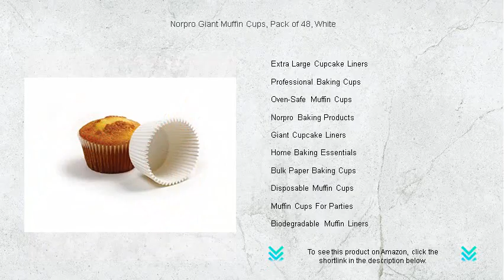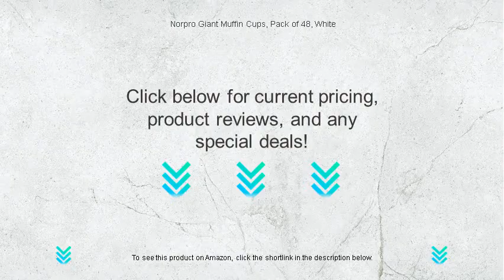Norpro Giant Muffin Cups, Pack of 48, White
- to see this product on Amazon!

Norpro Giant Muffin Cups provide ample space for creative recipes, allowing your largest muffin fantasies to become reality with ease and style, perfect for impressing guests or satisfying a personal culinary adventure.

Large Muffin Cups are essential for bakers seeking that ideal balance between substantial size and perfect texture, ensuring each muffin turns out just right, whether for breakfast spreads or indulgent tea-time treats.

Jumbo Muffin Baking Liners are designed for those who refuse to compromise on size, bringing a playful and decadent touch to any kitchen project, guaranteeing a delightful presentation and easy cleanup every time.

White Muffin Cups bring a touch of classic elegance to your baked goods, their neutral color enhancing the natural beauty of your muffins and cupcakes, ideal for formal events or casual homemade gatherings alike.

Paper Baking Cups Pack offers convenience and style in one tidy package, providing an ample supply of reliable liners that cater to all your baking needs without the hassle of washing reusable molds.

Non-Stick Muffin Liners are essential for smooth baking experiences, ensuring your delicious creations release effortlessly from their molds, maintaining their perfect shape and spongy texture for ultimate presentation and taste.

Baking Supplies are the heart of any successful kitchen, with each tool, ingredient, and accessory playing a crucial role in transforming simple elements into delicious masterpieces to be shared and enjoyed by all.

Cupcake Wrappers Bulk packages equip bakers with the quantity needed to cater to large gatherings or frequent baking sessions, offering a reliable and attractive casing for muffins and cupcakes on any scale.

48-Pack Muffin Liners are perfect for hosting large parties or baking multiple batches, ensuring ample coverage in a vibrant variety of colors and patterns, adding flair to your favorite muffin recipes.

Food-Safe Muffin Papers prioritize health and safety, crafted from materials that withstand oven heat without transferring harmful chemicals, while ensuring your baked goods remain free of contaminants.

Extra Large Cupcake Liners allow you to go big with your baking ambitions, supporting sizable portions with their durable structure, ideal for oversized treats that wow guests and delight sweet-tooths.

Professional Baking Cups lend an air of sophistication to your creations, boasting quality and style that elevate homemade muffins to bakery-level standards, perfect for impressing friends or enhancing your dessert business.

Oven-Safe Muffin Cups withstand the strongest of baking conditions, ensuring steady support and easy removal, with a focus on performance that guarantees delightful outcomes every time they're used.

Norpro Baking Products are highly esteemed in the baking community, renowned for their commitment to quality and innovation, providing reliable solutions that fuel creativity and enhance every baker's repertoire.

Giant Cupcake Liners cater to extravagant baking endeavors, allowing for impressive portion sizes that feed both the eyes and the appetite, perfect for celebrations that call for larger-than-life presentations.

Home Baking Essentials serve as the backbone of every cozy kitchen, equipping bakers with the necessary tools and ingredients to express love and creativity through the timeless art of baking.

Bulk Paper Baking Cups offer unmatched convenience for avid bakers, with a generous supply that reduces frequent purchasing and ensures readiness for spontaneous baking sprees or planned baking marathons.

Disposable Muffin Cups provide quick and easy solutions for hassle-free baking, especially suited for casual gatherings where time is of the essence and cleanliness is paramount.

Muffin Cups For Parties combine practicality with aesthetics, presenting muffins in attractive cases that add color and charm to celebrations, effortlessly combining fun design with functional serving.

Biodegradable Muffin Liners sustain baking practices while supporting environmental health, crafted from eco-friendly materials that help reduce waste, combining a love for baking with responsibility towards future generations.